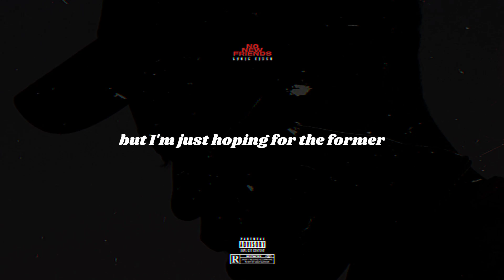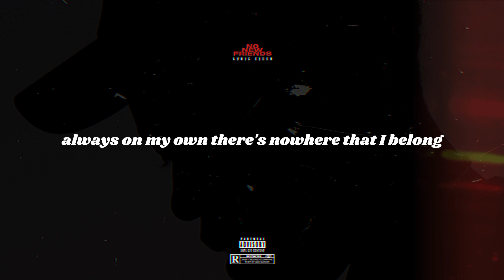System The One - No New Friends (Lyric Video)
► FOLLOW SYSTEM THE ONE